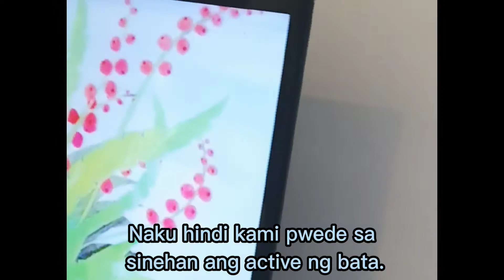Baby Reaction Video | Eric Carle Books| Very Quiet Cricket | The Very Hungry Caterpillar